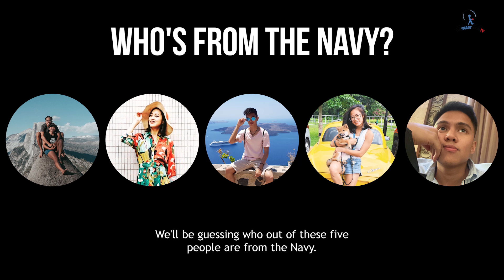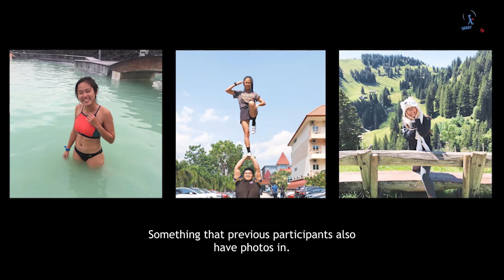Guess Who: Who Is From The Navy? [New TSL Facebook Series]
'Guess Who' is a new series on The Smart Local's Facebook page! On this episode, our host, Victoria, attempts to guess who is the Navy personnel by putting everyone in the line-up through challenges that one might think is crazy!

Produced & Edited by:
Eric Chow